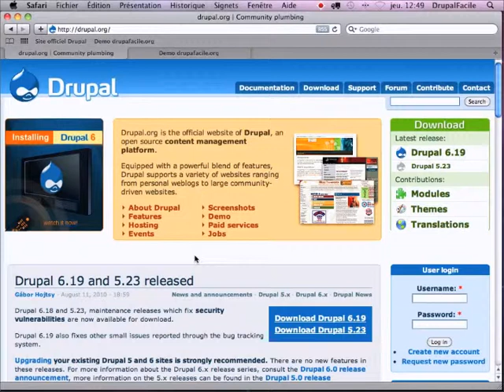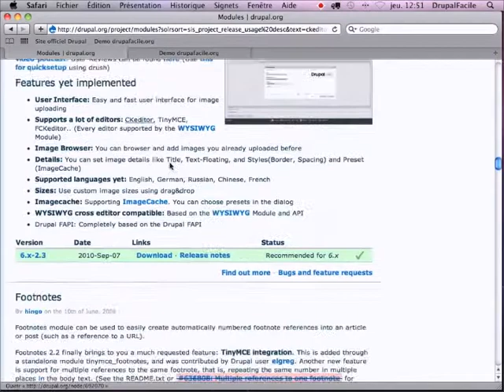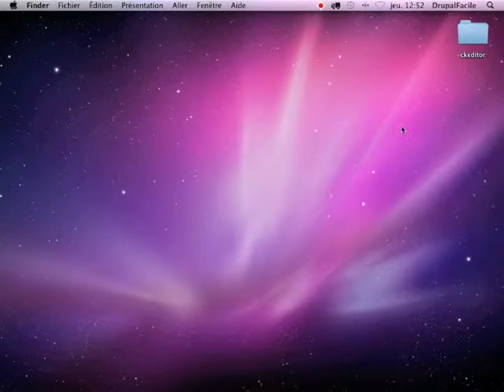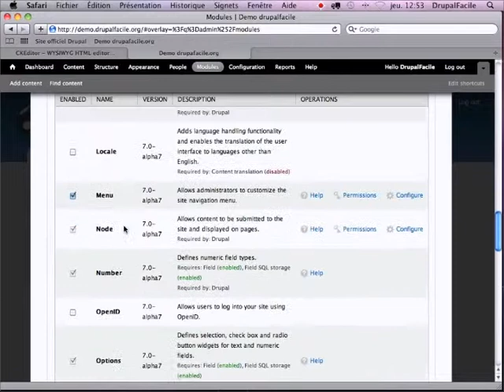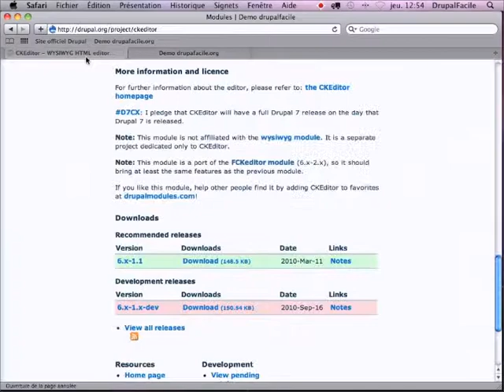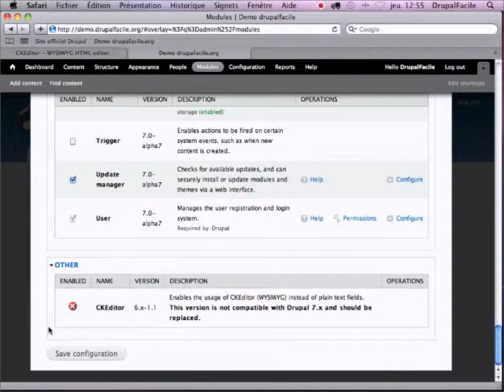Episode 2 - Introduction aux modules de Drupal 7